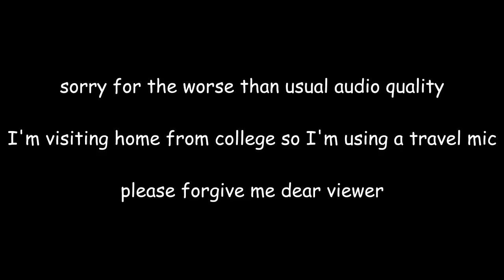The Karen Movie Looks Terrible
Recently, Coke Daniels has directed a horror movie titled Karen. No, I am not joking. He thought a horror movie about a Karen was a good enough idea to produce. And today, we will be watching the Karen movie trailer, just to see how bad it gets.